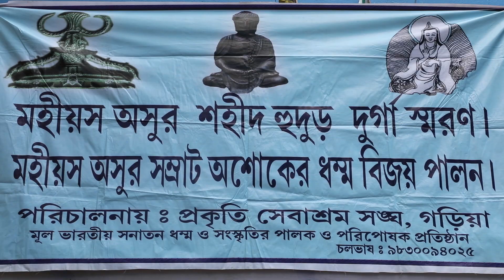HUDUR DURGA SMARAN SAVA & SUVO DHAMMO BIJAY 2021.( PART 14) PROKRITI SEBASHRAM . GARIA.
INDIAN ABORIGINAL TRADITIONAL DANCE & CULTURE .